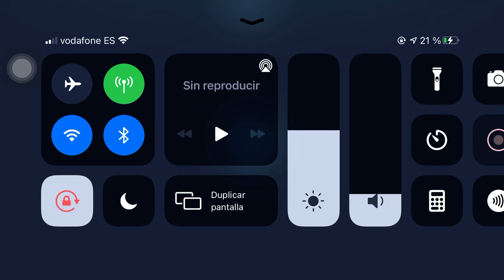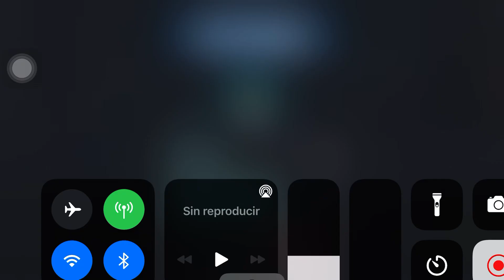60 banner empire team vs lesser reys (blunder in description)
Two main blunders: first was usong culling blade too fast. Fracture can be made eternal so I should have waited and added more debuffs as well as reduced her health a bit. Second the managing of thrawn’s head during ultimate was unfortunate and disallowed me to refracture before WW. And didn’t get ability block either.